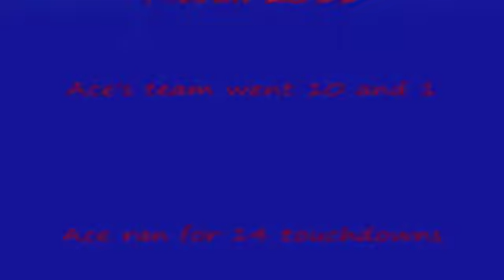6-year old Ace Valentine (Anthony Valentine) runs in Football 2011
Ace Valentine (Anthony Valentine) Pitbull Football 2011